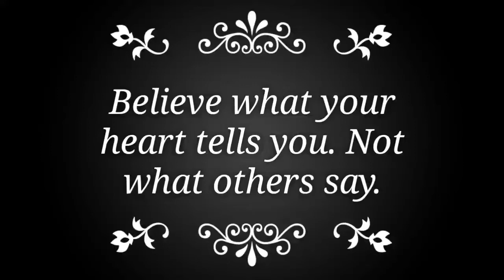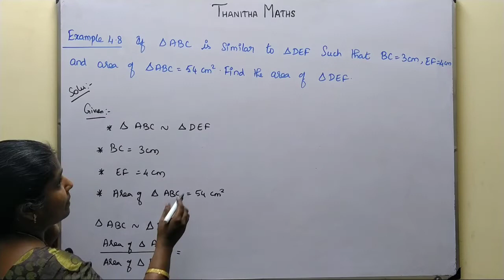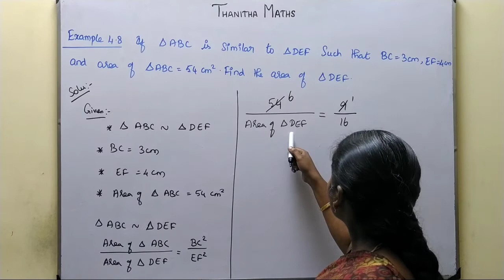10th Maths, Example : 4.8 in Tamil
10th Maths, Chapter : 4(Geometry)Example : 4.8 is solved and explained in Tamil